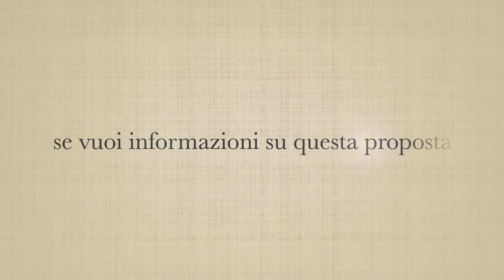Alessandro Piazzetta Immobili in vendita ed in affitto a Genova e Riviera Ligure